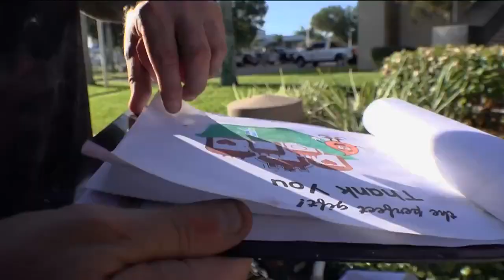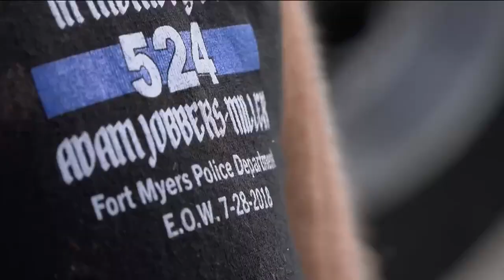Lehigh Acres IT professional dazzles with chalk art